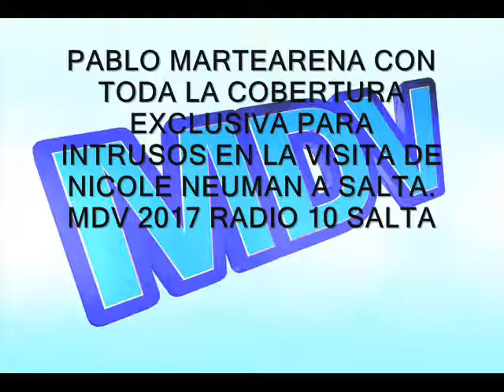1º PARTE - PABLO MARTEARENA EN EXCLUSIVA PARA INTRUSOS SOBRE NICOLE NUEMANN EN SALTA